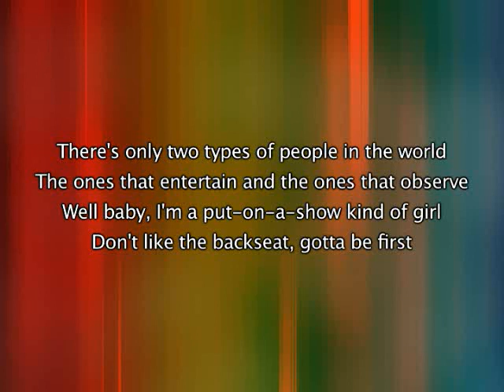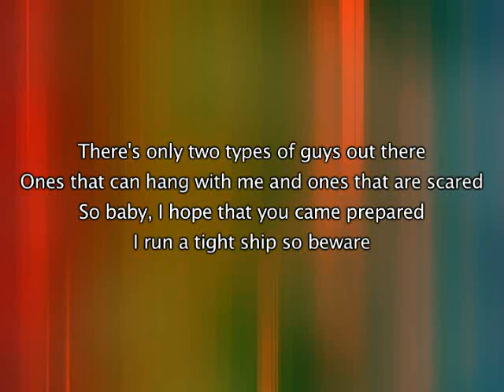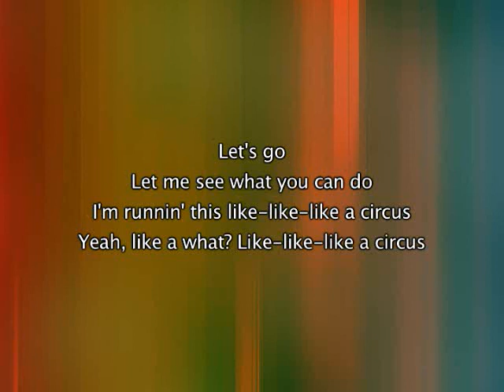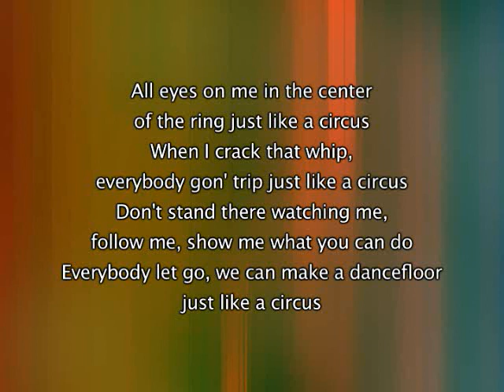Britney Spears - Circus, Lyrics In Video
I do not own this song, I simply uploaded it with the lyrics for everyone to enjoy, all copyright and credit for this music belongs to Britney Spears and associated record label